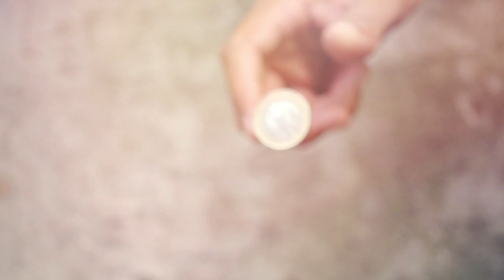ICC Cricket World Cup 2019 - Kolors Kricket Anthem (KKA)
Kolors Kricket Anthem is an audio-visual created by Kolors to cheer for ‘Team India’ this Cricket World Cup. The anthem is a part of Kolors Kricket Mania – a Predict & Win contest run by Kolors during the ICC Cricket World Cup 2019.